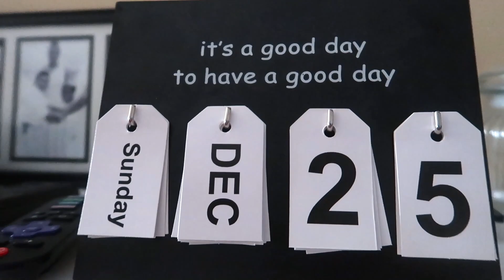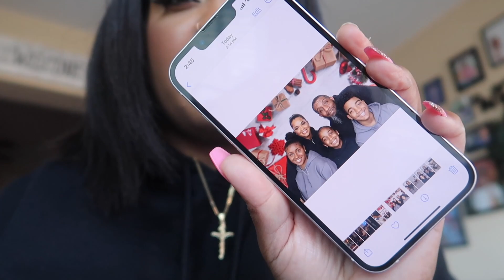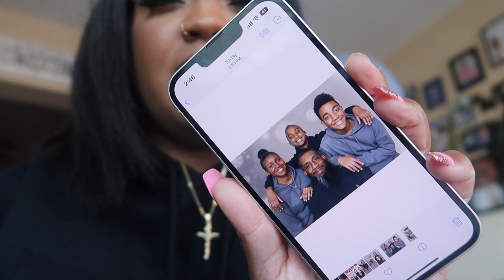VLOG | Dec 25th | Christmas Day, more photos + family time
🟨Hey Sis, welcome back to I AM UNIQUELY MADE! In todays video, it's CHRISTMAS DAY!!! Our Christmas went a little different this year. We didn't splurge like we normally would on unnecessary gifts. The kids got something they very much appreciated and my oldest daughter got monetary gifts lol. We took some family photos and get a visit from my brothers and my niece and nephew. My brother and I even taught my daughters a dance routine LOL! I hope you enjoy this vlog!

🤳Personal IG- @i_am_uniquely_made_

ABOUT ME AND THE VISION OF MY CHANNEL:⤵️

I'm Monique but known on YouTube as I am Uniquely Made. This name embraces my identity in Christ and keeps me reminded to continuously live out that identity because God did, in fact, create me uniquely (Psalms 139:14). On this channel, if you can't tell, I really don't have a niche. I guess in essence, my niche would be sharing my life. Through vlogs, tutorials and even encouraging word videos, you get to know me as a person. I am a multi-faceted woman with many roles. I'm a child of God, a wife, a mother but I am still me too and I'd like to share all of those parts with you. I am always encouraged by the lifestyle of another. I think it has tremendous influence in our lives, whether good or bad. But I pray my life encourages the good,. To keep you pressing on, pressing forward, trying new things, creating boundaries, setting values and appreciating what you have while keeping faith on the things you like to see come to pass.

🤳Personal IG- @i_am_uniquely_made_